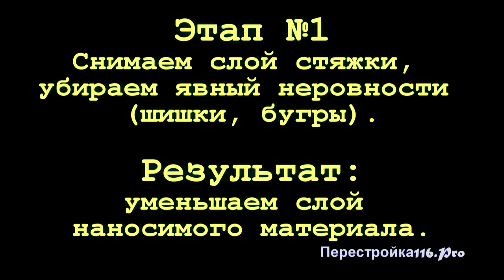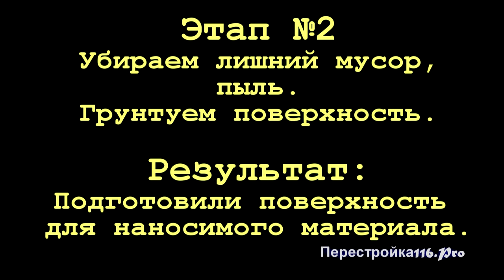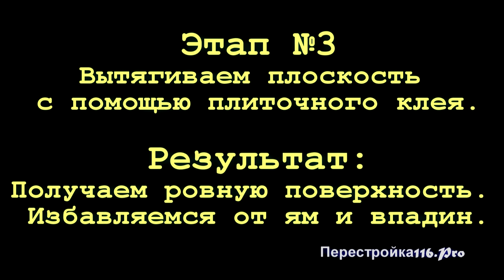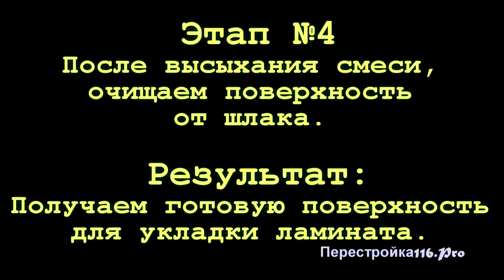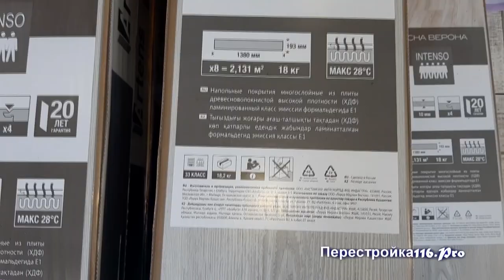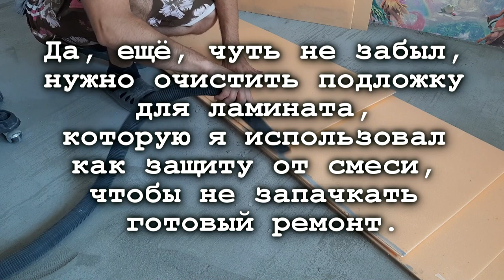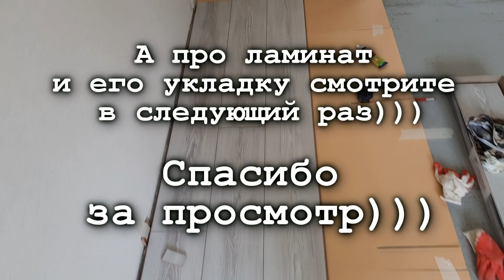Как ПОДГОТОВИТЬ пол для ламината | Делаем ИДЕАЛЬНЫЙ ПОЛ..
Готовим пол для ламината. В этом видео я дам вам видео инструкцию как правильно подготовить пол для укладки ламината, чтобы продлить его срок службы на более длительное время.
Это мелочи про которые мастера не хотят говорить, чтобы не создавать себе лишнюю работу. А хороший мастер никогда не будет стелить ламинат на "ПЛОХОЙ" пол.
Так же вы узнаете как защитить стены, чтобы во время заливки не запачкать их. ДАЖЕ ЕСЛИ РЕМОНТ УЖЕ ЗАКОНЧЕН.
РЕКОМЕНДУЮ к просмотру это видео ВСЕМ, потому что это касается каждого!!!